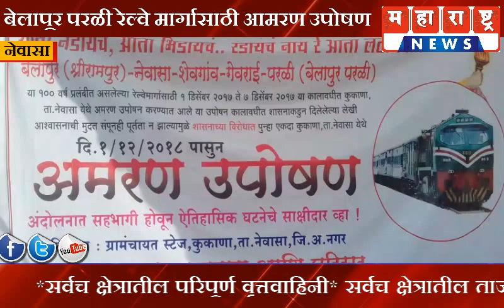Maharashtra News/नेवासा - बेलापूर परळी रेल्वे मार्गासाठी आमरण उपोषणाला सुरुवात